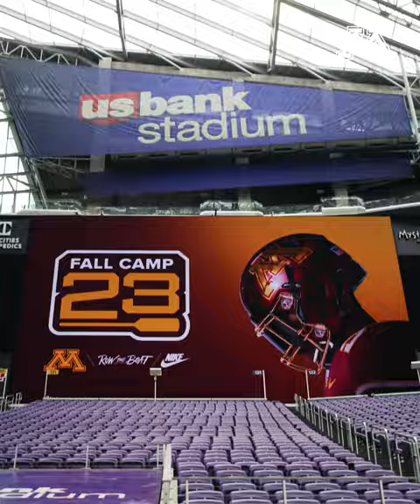Gopher Football Practices at US Bank Stadium (Pres. by Great Clips)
Take a behind the scenes look at Gopher Football Fall Camp at US Bank Stadium, presented by Great Clips.